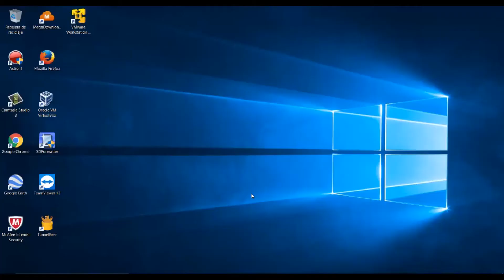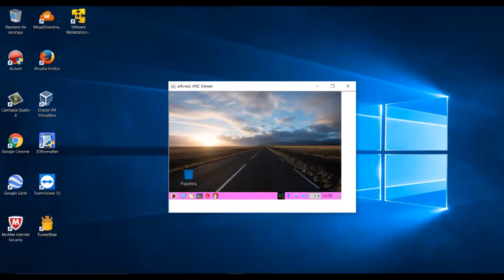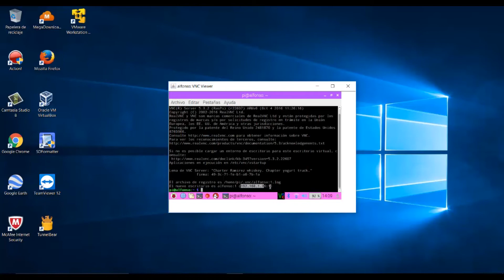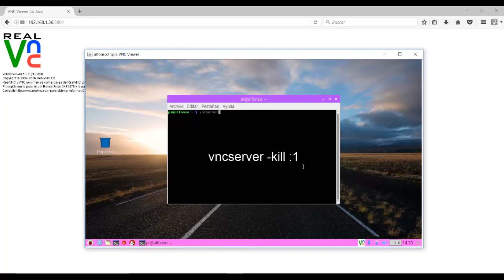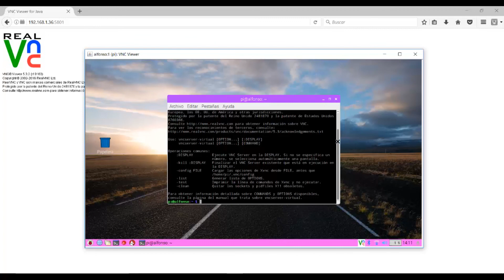Cambiar tamaño de la pantalla VNC server raspberry pi, linux, raspbian.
En este video se muestra como cambiar el tamaño de la pantalla del VNC server para ver con mejor resolución tu raspberry pi si la gestionas mediante VNC y no tienes un monitor. Este tutorial también sirve para cualquier dispositivo linux al que le tengas instalado VNC server y quieras aprender como cambiar el tamaño de la pantalla en la conexión establecida.